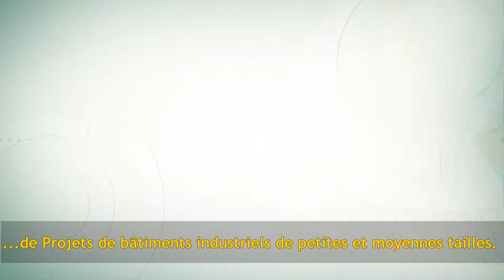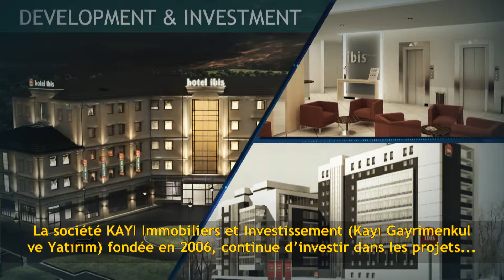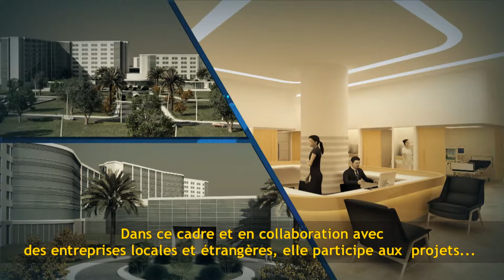KAYI HOLDING PRESENTATION FR